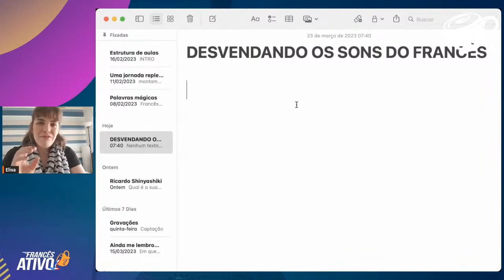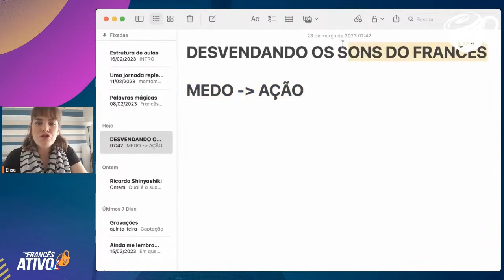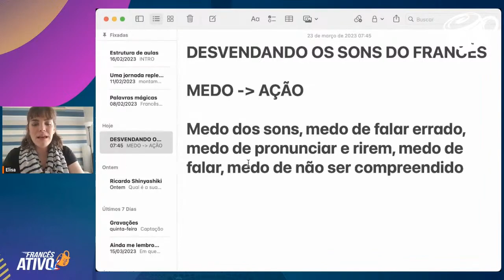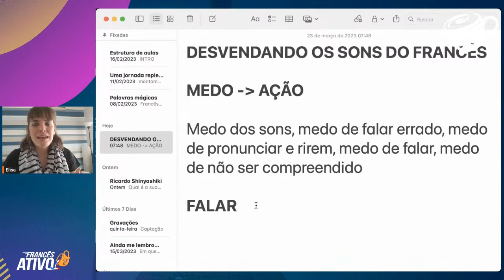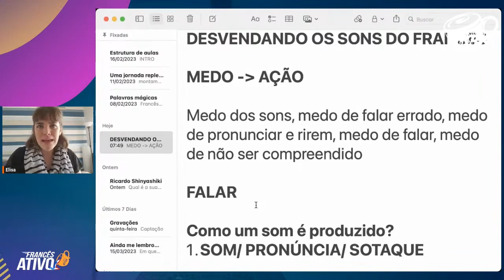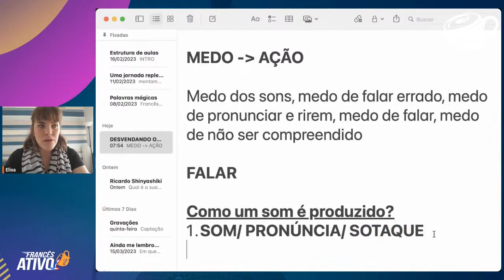Descubra como perder o medo de falar em francês com essa técnica infalível!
- Chegou a hora de perder o medo de falar em francês (de uma vez por todas)!

Aprenda a técnica infalível que vai transformar o seu aprendizado. Descubra o segredo para superar a timidez, ganhar confiança e se expressar com mais desenvoltura no francês. Confira as dicas e exercícios para enfrentar o desafio de falar em francês com naturalidade e segurança, e não deixe que o medo te impeça de alcançar seus objetivos!